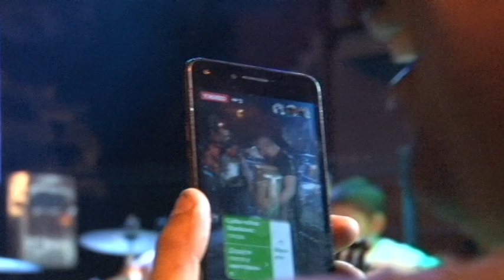Romska "Kolonijada" ima dušu